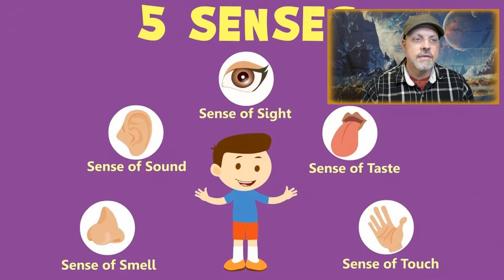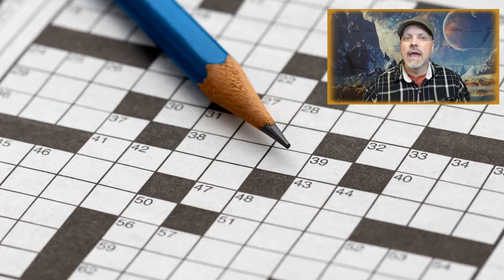Do you know some ways to deal with anxiety? Well, learn some with American Ultra!!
American Ultra 2015 Review This Video called american ultra 2015 review is looking at the 2015 movie about a young stoner that is too afriad to leave his home town. Well, come to find out he was made that way. You see, American Ultra was a CIA program that actually programed this kid to be a killer. He does not remember this, until he is activated, due to the fact that other people in the CIA want him dead. Is American Ultra 2015 any good? You will have to wait and see. Come check out this video. You will also learn the importance of selve regulation.